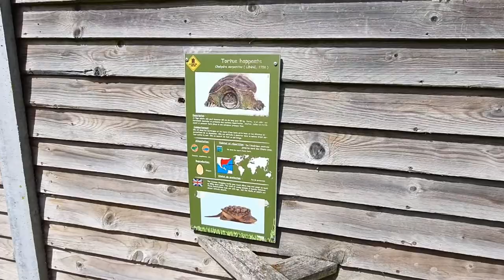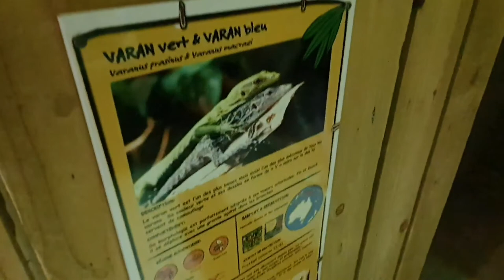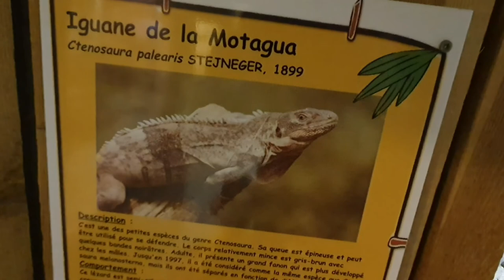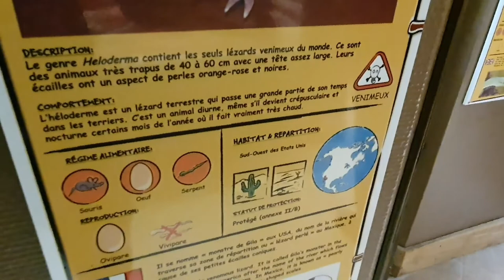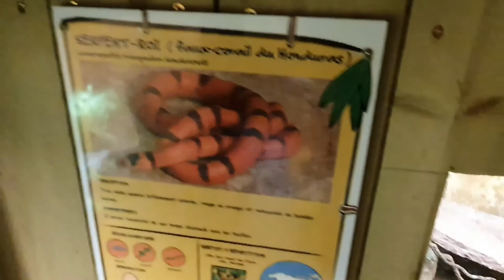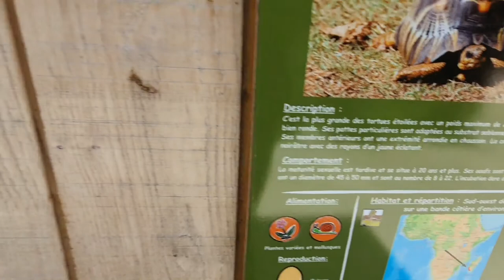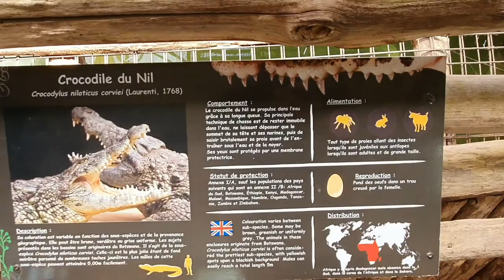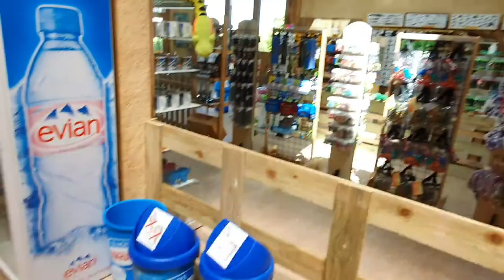VLOG: CROCODILE BAY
Bonjour mes amis voici les lien où vous pouvez me suivre 😁

UTIP: Souteunez moi en regardant des pub les amis ça me fait gagné 0.4ctm part PUB regarder ,

ET D'ACTIONNER LA CLOCHE POUR ETRE PRÉVENUE DE LA SORTIE DE MES NOUVELLES VIDEOS 😁😉